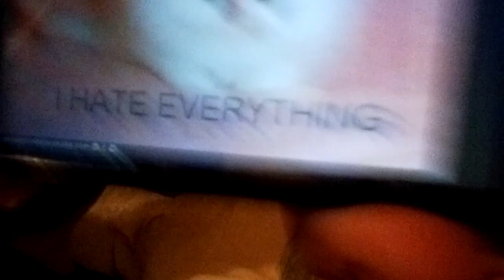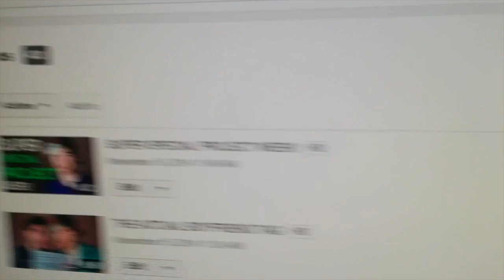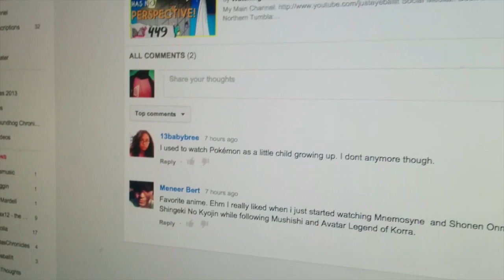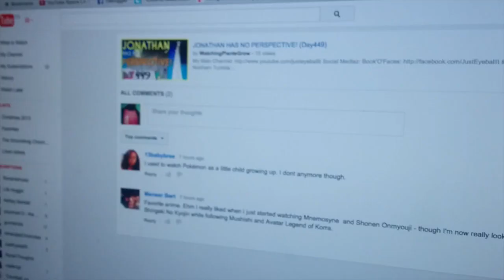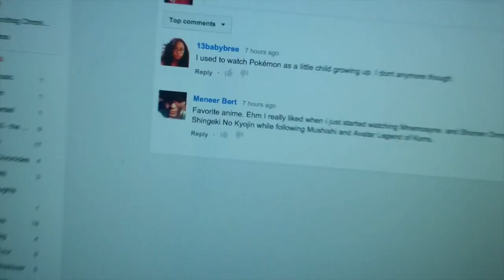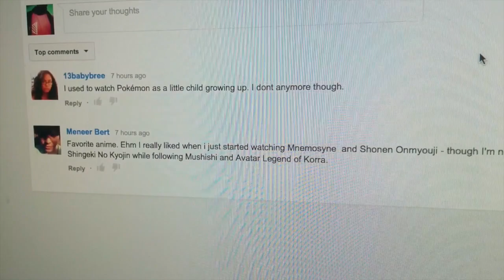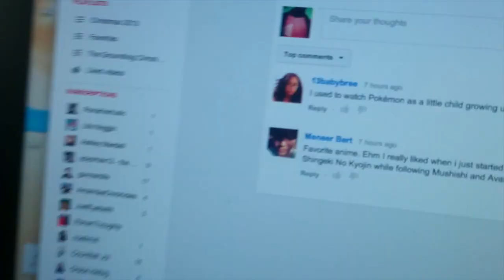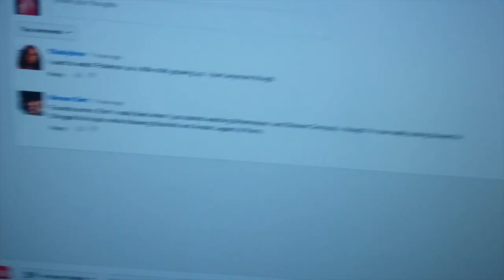GABE HATES EVERYTHING! (Day450)